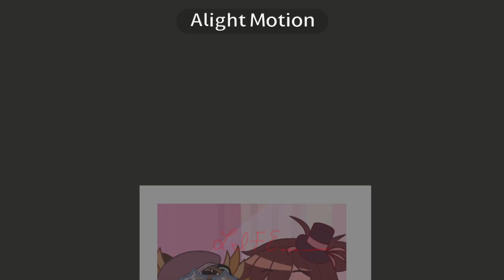40 days and 40 nights || Okhara angst || Shadowronpa0.1: Whispers of Hope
I’m back with motivation